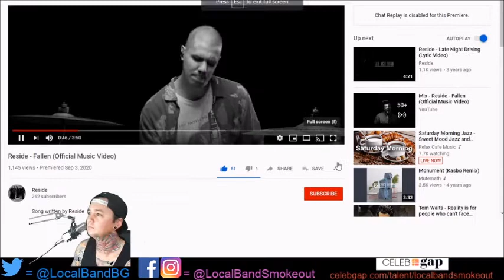Reside - Fallen - Episode 1889 - 8.8/10